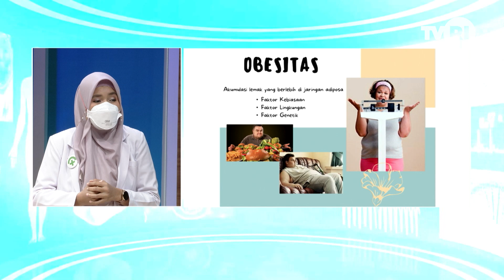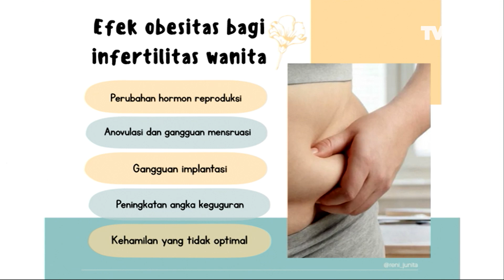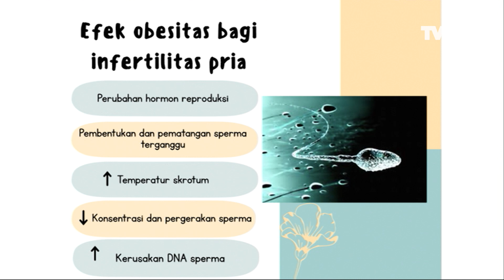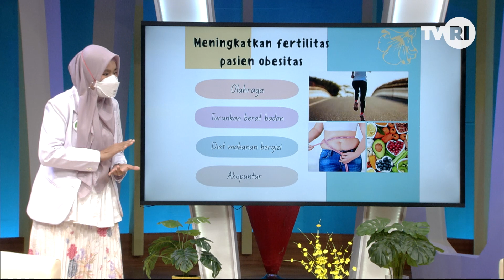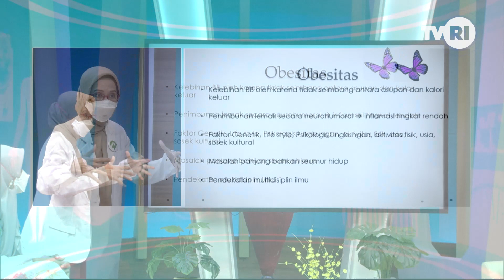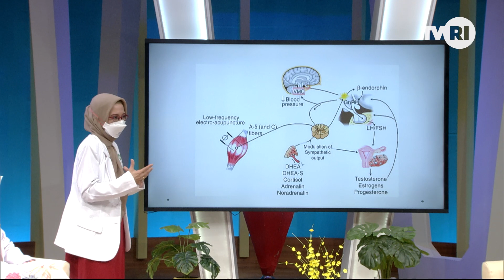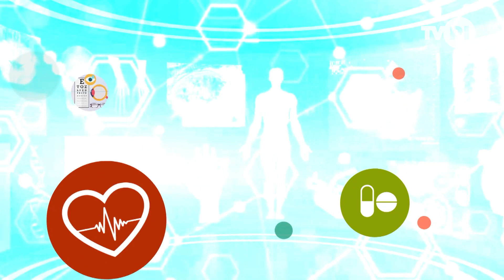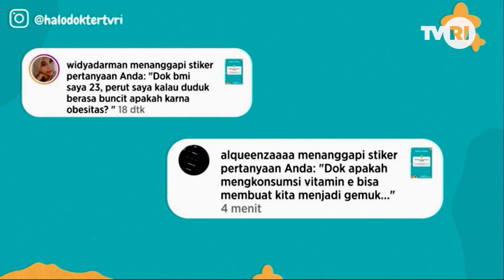Halo Dokter "Obesitas vs Fertility"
Program INDONESIA SEHAT "Halo Dokter" 8 Maret 2022
Tema : Obesitas vs Fertility